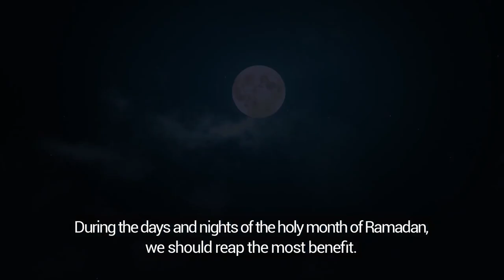Pay attention to Me! | Ali Reza Panahian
Salam my dear. How are you?
 “May I come up?”
Come dear.
Do you want to sit here while I’m talking? Shall I talk while you’re sitting here?
 “Read.”
During the days and nights of the holy month of Ramadan, we should reap the most benefit. How can we receive light from this month? How can we benefit from God’s Grace in this holy month of Ramadan? By paying attention! This is the main factor.
The most important capacity we have in our soul and which we don’t usually benefit from is paying attention. Paying attention is not usually considered to be something that valuable. No matter how much you stand behind a store window and say, “I have truly paid attention to this car behind the window,” this is not something valuable in this world. People say, “You shouldn’t have paid attention to it.” But it is exactly the opposite when standing before God. Whoever has gained something, he has gained it by paying attention to God wholeheartedly and by beseeching Him. In the beginning, paying attention happens in one’s mind.
 “I have turned my face to Him Who has created the heavens and the earth…” [Qur’an 6:79] A person should pay attention to God in his thoughts. Gradually, when this paying attention becomes deeper, it turns into paying attention with one’s heart. A person faces Him with his heart. “I have turned my face to Him…”
 “Salam.”
Come dear. Come. It’s fine. Come up. Do you want to sit here while I’m talking? Shall I talk while you’re sitting here? Sit here; I’ll talk. You sit, I sit, and we’ll talk. It’s not a problem if I talk?
“No. Read.”
Read? She says read. Do you want to go down or are you comfortable sitting here? Do you want to go down? She says she won’t come. Let her be.
“Candy…”
No, no, leave her.
“I’ll take her. She’ll be distracting.”
No, will you be distracted?
“No.”
 [Audience,] “Haj Aqa, we shouldn’t pay attention [as you were explaining].”
Don’t pay attention. She got the candy from you but didn’t come. Of course I am happy to be in the presence of this luminous child. She’s so pure. See. This dear child reminded me of Mr. Baha’udini. His son-in-law related, “Once, I came home, and I saw the children were very noisy. But he was sitting and thinking deeply. I said, ‘Children, be quiet!’ I quieted them. Then, Mr. Baha’udini noticed me. He said, ‘What do you want with the children?!’ I said, ‘I thought they shouldn’t be noisy and bother you.’ He replied, ‘What do they have to do with me?’ I realized that children do not distract Mr. Baha’udini at all.”
This ability to pay attention is very valuable. Paying attention means that my face, my soul and my heart are turned toward You God. I’m paying attention to You now. “I have turned my face to Him Who has created the heavens and the earth…” Paying attention to whom? To the One Who has created the heavens and the earth! God doesn’t want anything from His servant. He says, “Just pay attention to Me.” God gives everything to His servant. He’s not stingy at all.
God has created us so that He may give to us. God doesn’t want anything. God doesn’t like negligence. He says, “Why aren’t you paying attention to Me?” When a person pays attention, that’s it. Don’t leave your soul unattended to pay attention and become busy with everything it wants. Say, “Wait, I should have a program for myself now.” In order to strengthen your attentiveness, you should pay attention to your sorrows, my dears. Nothing will drag a person’s attention to itself like sorrows.
Find beautiful spiritual sorrows and pay attention to them. This is what supplications do. This doesn’t mean we should be sad. It means we should pay attention. If crying and sorrows help, even better. Now what if sorrows distract us from God? That’s a nasty sorrow. Having a sorrow that does not cause a person to pay attention to God and which distances him from God is very bad. This doesn’t mean having sorrows. It means paying attention, and we should gain this ability.
O God, help us to leave this holy Month as people who are attentive. There were times when we paid attention to other things besides You. Especially if we have enjoyed them too - very bad! “I ask for Your forgiveness for every pleasure other than remembering You.” [Imam Sajjad (as), Al-Dhakirin Supplication] God doesn’t want anything from His servant. He says, “Just pay attention to Me.” God gives everything to His servant. He’s not stingy at all. God doesn’t want anything. God doesn’t like negligence.
During the days and nights of the holy month of Ramadan, it is by being attentive that we benefit. How good it is to recite the Qur’an while being attentive. How good it is to pray while being attentive. Do your work while being attentive. Do your work, but your heart should be with God.